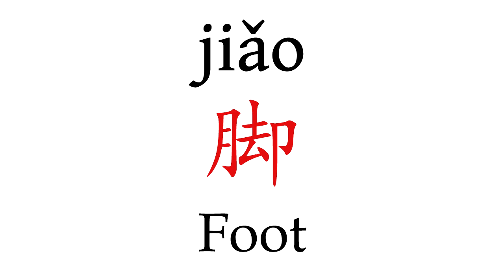How To Say 'Foot' (脚) in Mandarin Chinese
Learn how to pronounce ''Foot'' (脚) in Mandarin Chinese with this short pronunciation video